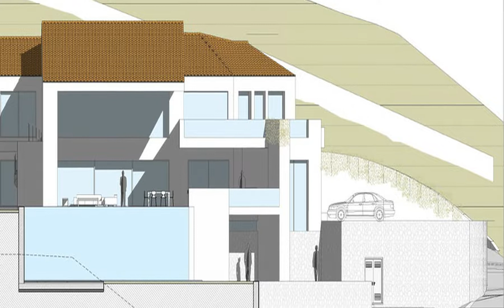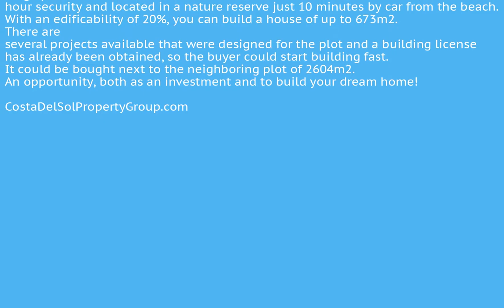Residential Plot in El Madroñal, Costa Del Sol FOR SALE €899,000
Residential Plot in El Madroñal, FOR SALE €899,000Large plot with sea views in El Madroñal, an exclusive residential area, with 24 hour security and located in a nature reserve just 10 minutes by car from the beach.
With an edificability of 20%, you can build a house of up to 673m2. There are several projects available that were designed for the plot and a building license has already been obtained, so the buyer could start building fast.
It could be bought next to the neighboring plot of 2604m2.
An opportunity, both as an investment and to build your dream home!Close To Sea;Close To Forest;Urbanisation To view and enquire about this property please